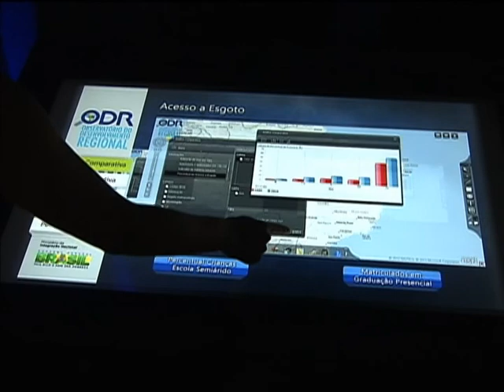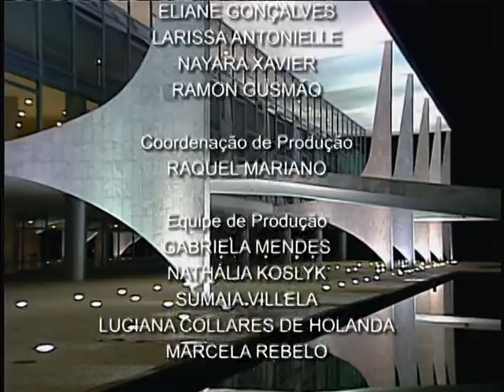Jornal NBR NOTÍCIAS na íntegra - 19 de março